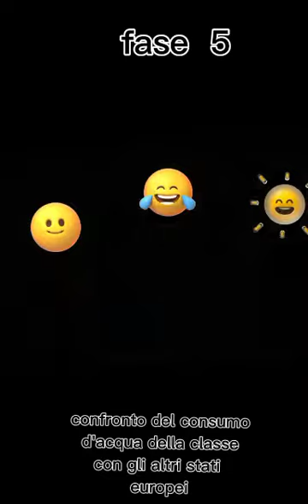Indagine statistica sull'impronta idrica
Lavoro della classe 1I A.S.2021-2022 dell'Istituto Comprensivo "Nicola Monterisi" di Salerno Nell'ambito dell'obiettivo 6 dell'agenda 2030: "Garantire a tutti la disponibilità e la gestione sostenibile dell'acqua", i ragazzi della 1i, Scuola Secondaria di primo grado, hanno condotto un'indagine statistica sull'impronta idrica  (consumo d'acqua) della loro classe, volta a cercare le soluzioni migliori per un maggiore risparmio d'acqua.